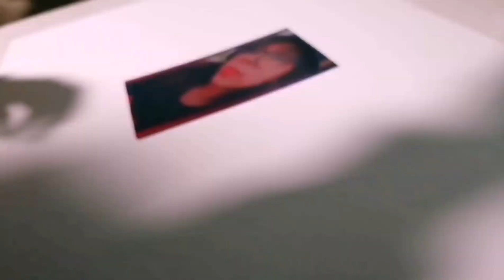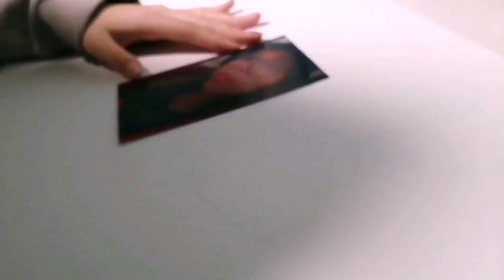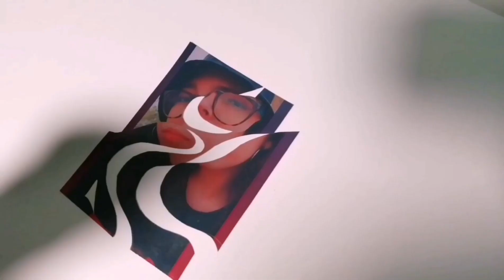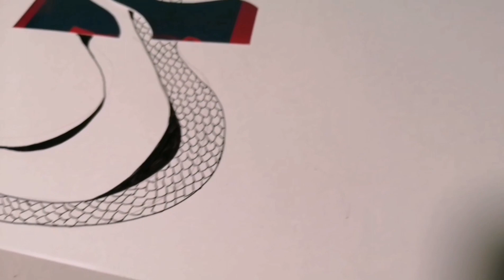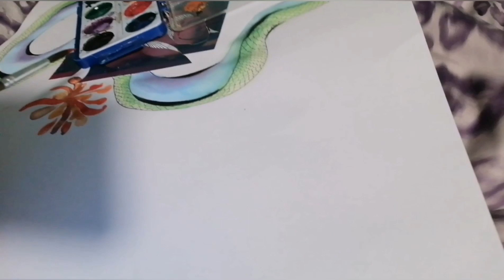homework/art class🌈 - ktyastrofe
° confortin you - north pole